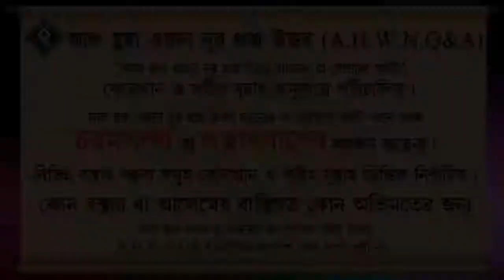ছেলে মেয়ের বয়স দশ বছর হলে নিয়মিত যদি নামাজ না পড়ে তবে কি গুনাহ হবে ᴴᴰ┇শাইখ মোহাম্মদ রাশীদ আহমদ